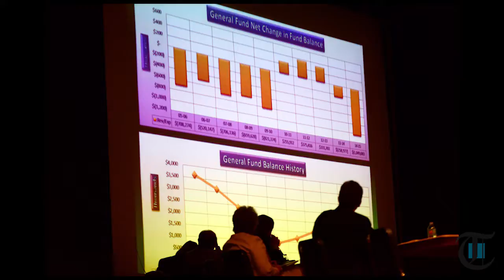Blackhawk board approves stadium construction contracts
Originally Published 05/12/2017 - The Blackhawk School Board at its Thursday night meeting set into motion construction for a new high school athletic complex.